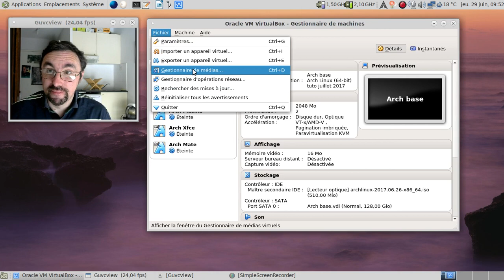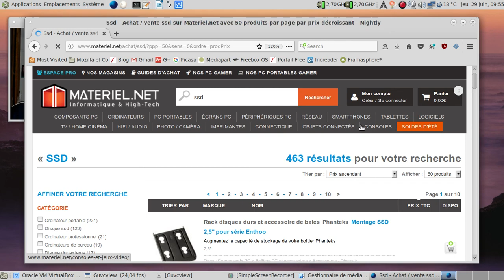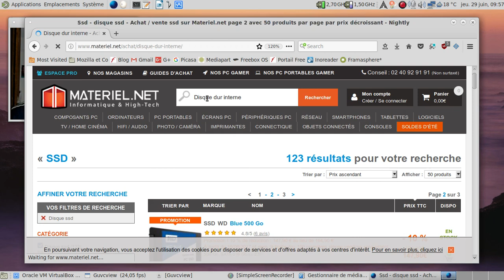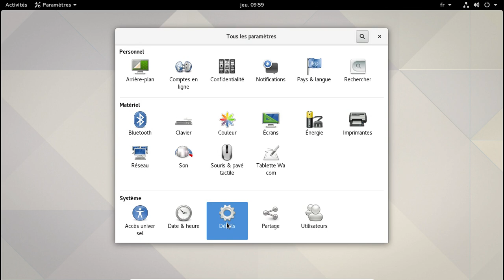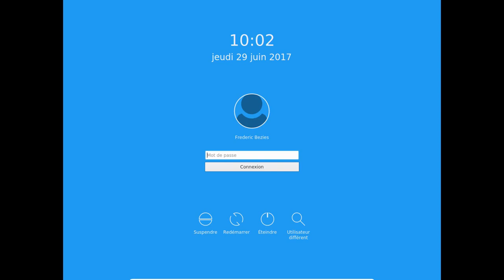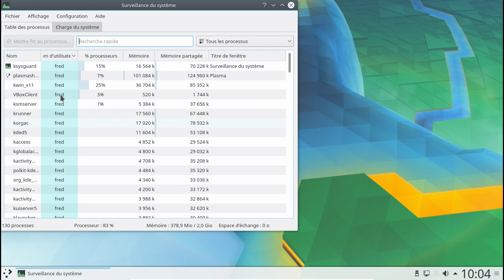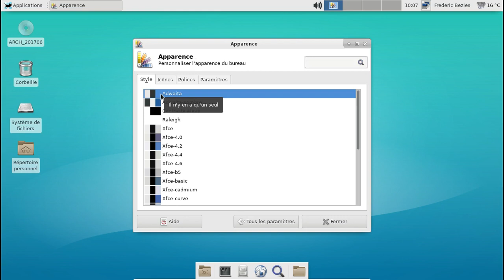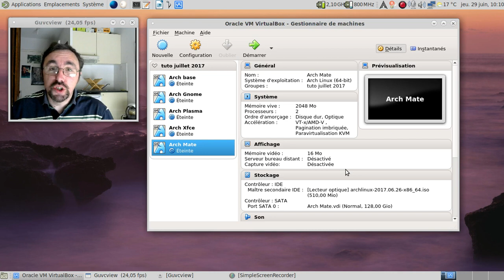Ah, les environnements de bureaux et leur légereté...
Une vidéo faite à l'arrache sur les environnements de bureau principaux.

Les installations se basent sur mon tutoriel pour archlinux, disponible en ligne aux adresses suivantes :

et